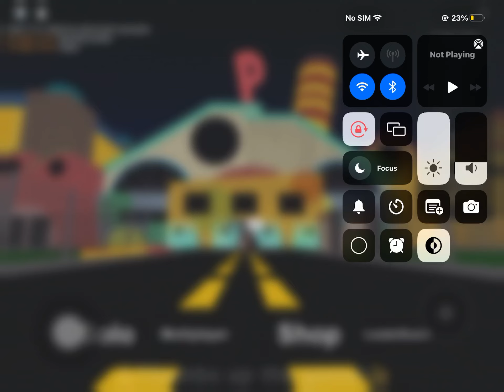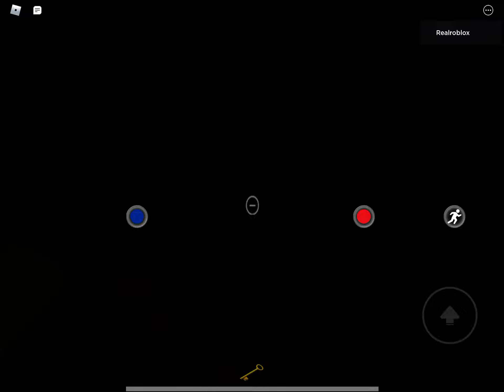I played poppy playtime in roblox once again